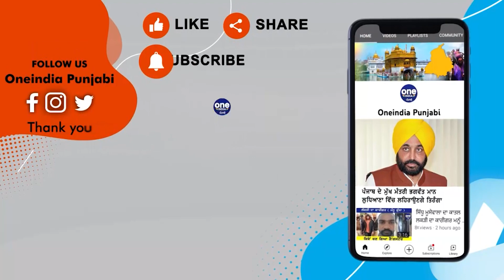ਦਰਿੰਦਿਆਂ ਦੀ ਬੁਜ਼ੁਰਗ ਔਰਤ ਨਾਲ ਘਿਨੌਣੀ ਕਰਤੂਤ, ਸ਼ਰਮ ਨਹੀਂ ਆਈ ਮਾਂ ਵਰਗੀ ਦਾ ਇਹ ਹਾਲ ਕਰਦਿਆਂ! |OneIndia Punjabi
ਲੁਧਿਆਣਾ 'ਚ ਕੰਮ ਤੋਂ ਘਰ ਪਰਤ ਰਹੀ ਬਜ਼ੁਰਗ ਔਰਤ 'ਤੇ ਹਮਲਾ ਕਰਕੇ ਉਸ ਦਾ ਫ਼ੋਨ ਖੋਹ ਲਿਆ ਗਿਆ। ਮੋਬਾਈਲ ਖੋਹਣ ਤੋਂ ਬਾਅਦ ਬਦਮਾਸ਼ ਔਰਤ ਨੂੰ ਐਕਟਿਵਾ ਨਾਲ ਡੇਢ ਕਿਲੋਮੀਟਰ ਤੱਕ ਘਸੀਟ ਕੇ ਲੈ ਗਿਆ। ਔਰਤ ਲਹੂ ਲੁਹਾਣ ਹੋ ਗਈ। ਸ਼ਰਾਰਤੀ ਅਨਸਰ ਤੋਂ ਤੇਜ਼ ਰਫ਼ਤਾਰ ਐਕਟਿਵਾ ਸੰਭਾਲੀ ਨਹੀਂ ਗਈ ਤੇ ਉਹ ਅੱਗੇ ਰਸਤੇ ਵਿੱਚ ਇੱਕ ਕਾਰ ਨਾਲ ਟਕਰਾ ਗਈ। ਮੁਲਜ਼ਮ ਦਾ ਪਿੱਛਾ ਕਰ ਰਹੇ ਲੋਕਾਂ ਨੇ ਉਸ ਨੂੰ ਫੜ ਲਿਆ ਤੇ ਉਸ ਦੀ ਕੁੱਟਮਾਰ ਕੀਤੀ। ਲੁਟੇਰੇ ਨੂੰ ਇਲਾਜ ਲਈ ਨੇੜਲੇ ਹਸਪਤਾਲ ਲਿਜਾਇਆ ਗਿਆ।ਪ੍ਰਾਪਤ ਜਾਣਕਾਰੀ ਅਨੁਸਾਰ ਪ੍ਰਮਿਲਾ (56) ਨਾਂ ਦੀ ਔਰਤ ਜੋ ਕਿ ਲੋਕਾਂ ਦੇ ਘਰਾਂ ਵਿੱਚ ਕੰਮ ਕਰਦੀ ਹੈ, ਰਾਤ ਕਰੀਬ 9 ਵਜੇ ਕਵਾਲਟੀ ਚੌਕ ਤੋਂ ਮਠਾਰੂ ਚੌਕ ਵੱਲ ਆਪਣੇ ਘਰ ਪਰਤ ਰਹੀ ਸੀ।
The henchmen of the famous gangster were arrested by the police, they were demanding ransom, a fierce fight took place.